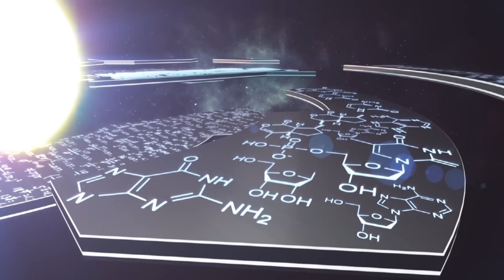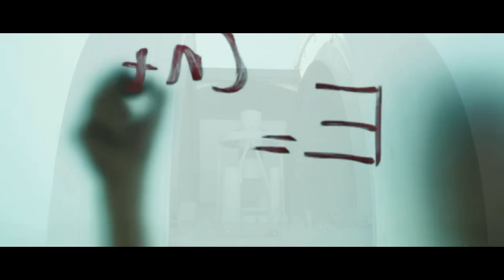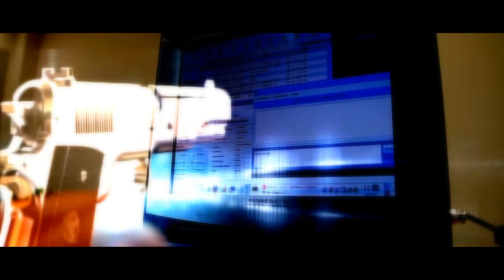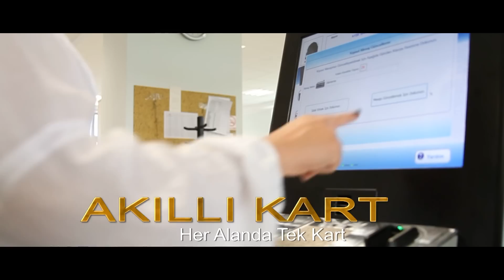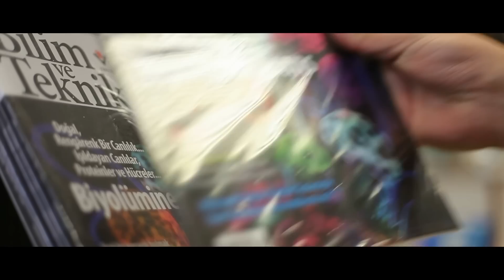TÜBİTAK Tanıtım Filmi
TÜBİTAK 1963 yılında, Türkiye’de planlı ekonomi döneminin başlangıcında kurulmuştur. Kuruluş aşamasında en temel görevleri, özellikle doğa bilimlerinde temel ve uygulamalı akademik araştırmaları desteklemek ve genç araştırmacıları teşvik etmek, özendirmekti. Bu görevleri yerine getirebilmek amacıyla, temel bilimler, mühendislik, tıp, tarım ve hayvancılık alanlarında dört araştırma grubu (şimdi on araştırma grubunu içeren Araştırma Destek Programları Başkanlığı) ile Bilim Adamı Yetiştirme Grubu (şimdi Bilim İnsanı Destekleme Daire Başkanlığı) oluşturulmuştur.

1968’de Ankara’da, Elektronik Araştırma Ünitesi’nin, şimdi Gebze’de faaliyet gösteren Ulusal Elektronik ve Kriptoloji Araştırma Enstitüsü-TÜBİTAK-UEKAE; 1971’de Yapı Araştırma Enstitüsünün (1989’da TÜBİTAK Bilim Kurulu kararı ile araştırma grubu şekline dönüştürülmüştür); 1972’de Gebze’de Marmara Bilimsel ve Endüstriyel Araştırma Enstitüsünün, şimdi Marmara Araştırma Merkezi-TÜBİTAK-MAM; 1973’de Güdümlü Araçlar Teknolojisi ve Ölçüm Merkezinin, şimdi Savunma Sanayi Araştırma ve Geliştirme Enstitüsü-TÜBİTAK-SAGE; 1984’de Ankara Elektronik Araştırma Geliştirme Enstitüsünün, 1995’te Bilgi Teknolojileri ve Elektronik Araştırma Enstitüsü-BİLTEN ve şimdi Uzay Teknolojileri Araştırma Enstitüsü-TÜBİTAK-UZAY; 1986’da Ulusal Metroloji Enstitüsünün-TÜBİTAK-UME ve 1983’te Milli Eğitim Bakanlığı ile birlikte ortaklaşa kurulan ve 2002’de TÜBİTAK Başkanlığına doğrudan bağlı Enstitü haline gelen Türkiye Sanayi Sevk ve İdare Enstitüsünün-TÜSSİDE kurulmasıyla birlikte kurumun görevleri arasında yer alan araştırma faaliyetlerine başlanmıştır.

TÜBİTAK, Türkiye’nin bilim ve teknoloji politikalarının belirlenmesinde Hükümete yardımcı olmak sorumluluğunu, ilk kez “Türk Bilim Politikası; 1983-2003” dokümanını hazırlama görevini üzerine alarak üstlenmiştir. Bilim ve Teknoloji Yüksek Kurulunun (BTYK) 1983 yılında kurulması ve bu kurulun sekreterya görevinin TÜBİTAK’a verilmesi, bu sorumluluğu belirgin ve somut bir görev haline getirmiştir. Bu görevle bağlantılı olarak, TÜBİTAK önümüzdeki yirmi yıllık dönemde uygulanacak bilim ve teknoloji politikalarının belirlenmesine yönelik olarak “Vizyon 2023” adlı kapsamlı bir proje gerçekleştirmiş, ayrıca 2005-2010 Ulusal Bilim ve Teknoloji Politikaları Uygulama Planı, 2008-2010 Ulusal Yenilik Stratejileri Uygulama Planı ve  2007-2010 Uluslararası BTY Stratejileri Planının hazırlanmasında koordinasyonu sağlamıştır.

Para-Kredi ve Koordinasyon Kurulunun sanayi kuruluşlarının ve özel kesimin teknoloji geliştirme ve yenilik faaliyetlerini teşvik etmek için verilecek devlet yardımlarının düzenlenmesine yönelik 4 Kasım 1998 tarihli 98/10 sayılı tebliği ile destek verilecek Ar-Ge projelerinin değerlendirilmesi görevi Dış Ticaret Müsteşarlığı (DTM) ile beraber TÜBİTAK’a verilmiştir. Bu amaçla Teknoloji İzleme ve Değerlendirme Başkanlığı (şimdi Teknoloji ve Yenilik Destek Programları Başkanlığı-TEYDEB) kurulmuştur. Hibe olarak verilen bu destekler daha önce tamamen DTM mali kaynaklarından karşılanırken, 2005 yılından itibaren bu desteklerin %25’i DTM, %75’i TÜBİTAK kaynaklarından karşılanmaya başlanmıştır.

Bunun yanı sıra, Türkiye’nin 2003 yılından itibaren AB Çerçeve Programlarına tam katılımı sonrasında bu programların ulusal koordinasyonunu sağlamaktadır.

Toplumda bilimsel, teknolojik ve yenilik faaliyetlerine yönelik farkındalığın ve bilim okuryazarlığının artırılmasına yönelik etkinliklerin gerçekleştirilmesi, TÜBİTAK’ın kurulduğu ilk yıllardan başlayarak, yayınlanan dergi ve kitaplar, gerçekleştirilen yarışma ve şenlikler aracılığı ile hayata geçirilmektedir. 2007 yılından itibaren bu alanda yapılacak “Bilim ve Toplum Projeleri”ne destek verilmesine başlanmıştır. Ayrıca toplumun bilim ve teknoloji ile eğlenerek öğrenilen ortamlarda buluşmasını sağlayan çalışmalar devam etmektedir.